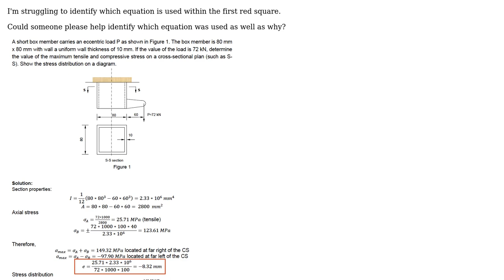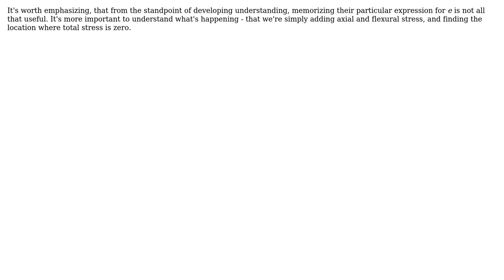Engineering: Max Tensile & Compressive Stress Question - Identify the equation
With thanks & praise to God, and with thanks to the many people who have made this project possible! | Content (except music & images) licensed under CC BY-SA | Music | Images & others | With thanks to user Wasabi user Red Queen10101 user CableStay and the Stack Exchange Network Trademarks are property of their respective owners. You are responsible for your own actions.